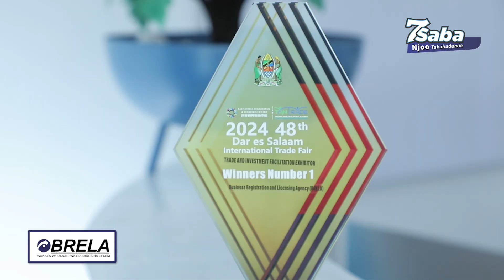ASANTE MDAU WETU WA THAMANI TUKUTANE 2025 NDANI YA SABASABA